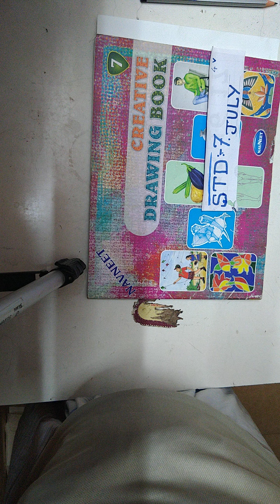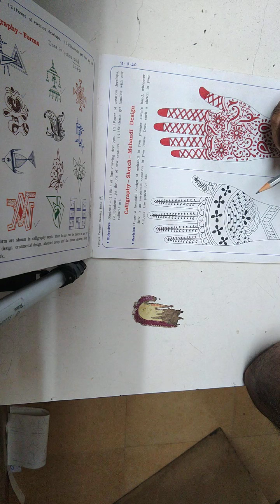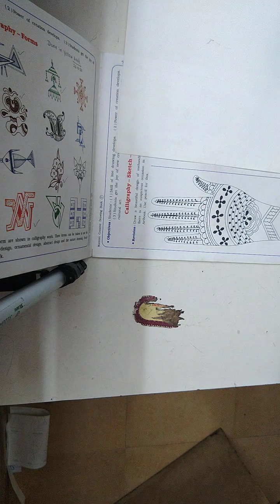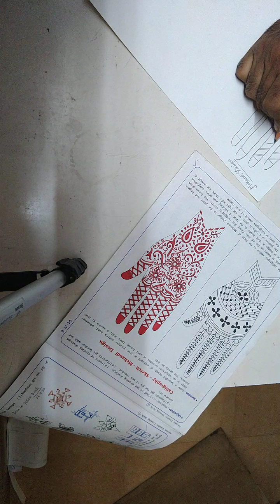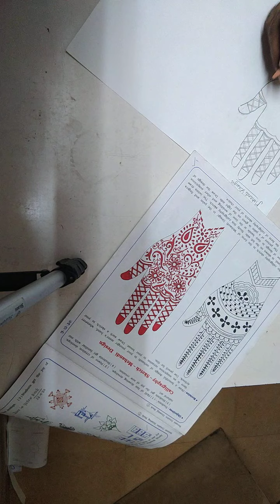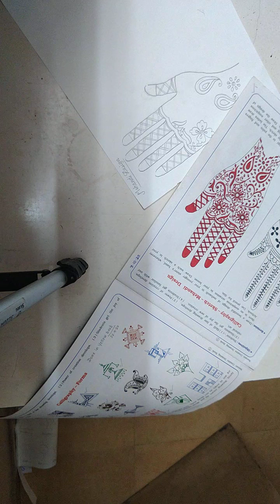Std:7, Calligraphy-Sketch-Mehandi Design.pg:7.Creative book.V-3.